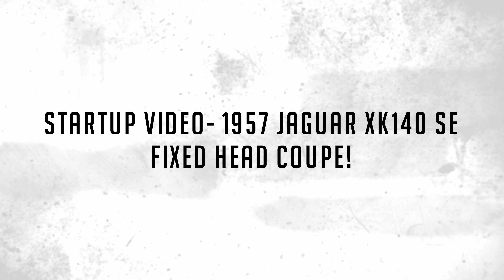Startup Video - 1957 Jaguar XK140 SE Fixed Head Coupe!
This is a beautifully restored 1957 Jaguar XK140 SE Fixed Head Coupe that has accumulated 88,000 miles from new and is stunning in its Signal Red livery.  This Special Equipment (SE) Coupe is incredibly rare, reported to be one of only three built from new with left-hand drive and a 3-speed Borg Warner automatic transmission.  Having lived much of its life on the dry climates of Western US and then benefitting from a complete restoration, this SE Coupe is ready for concours exhibition or touring alike.

This XK140SE was completed at the factory on June 7, 1956 and was dispatched through Hornburg of Los Angeles to Harrah’s in Reno, Nevada, as confirmed by the Jaguar Heritage Trust Certification.   We could easily picture Bill Harrah driving this Jaguar as one of his new daily drivers.  The SE or also know as the MC, is the top-of-the-line offering with wire wheels, dual exhaust, fog lamps and a higher performance head from the C-Type.

Over the years, this SE Coupe has been a regular entrant at numerous shows throughout the 1990s and early 2000s, just after its restoration in 1989. This Jaguar was repainted and the interior upholstered while the drivetrain was out. It was also during this time that the engine was upgraded to a 3.8-liter block from a MkII with a head fitted with hardened valves and seats.  In 2002, the previous enthusiastic owner participated in a Jaguar sanctioned tour covering over 4,000 miles from Reno, Nevada to Albuquerque, New Mexico, all done without any incidents.  By 2007, this Jaguar was acquired and became part of a 3,500 car collection, one of the most valuable collections in the world.

The livery is sexy and sporty in its rare original Carmen Red that is in overall very nice show quality condition.  The paint has excellent shine and luster with only a few very small chips that have been touched up. The chrome overall is in very good to excellent condition.  We love the chrome wire wheels offering a perfect contrast to the Carmen Red paint.  The correct wide white wall tires are as specified on its build records.

The interior is stunning in its gray leather which remains soft and supple today.   The gray contrasts well and looks more contemporary today.  The gray carpet looks nice but shows some wear and use due to its history of touring.  The gorgeous burl walnut dash and trim are luxurious and elegant.  The wood was beautifully restored and looks very nice today.  In 1954 Jaguar extended the legroom of the interior and for the first-time added space behind the front seats.  This allows for storage of luggage while on tours.

This SE Coupe has a later model upgraded 3.8 liter DOHC engine with dual SU Carburetors delivering 220 bhp.  The three-speed Borg Warner automatic transmission with its upgraded engine make for ease of driving along with spirited performance.  The entire drivetrain was restored and rebuilt, including the engine, transmission, brakes, suspension, and rear end.  In our recommissioning of the SE Coupe, we went through the brakes, tuned and serviced it, as needed.  All of the instruments function well with only a wobble in the speedometer reading.  Overall, this Jaguar performs beautifully and is without issues.

The Jaguar comes with a file history, Jaguar Heritage Trust Certificate and includes a full spare, tools, and jack.  We love the stunning color combination and reliable drivetrain. This Coupe would make a terrific classic daily driver or weekend fun car.

We have this competitively priced.  The Hagerty No. 2 Value is $102,000 and the NADA Retail Value is $106,495.  We have this priced to sell.

For more information and details, please call, text or email Tina Smith at or .  It is available for inspection at our Phoenix showroom.